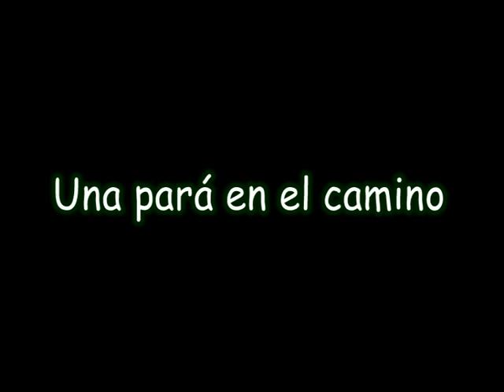El campillo huelva una pará en el camino